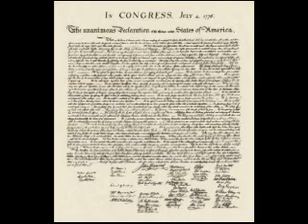A Glorious Revolution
A montage paying tribute to the history and pageantry of the American Revolution from early civil disturbances to final defeat of the British at Yorktown and the subsequent ending.  Accompanied by musical score by Ennio Morricone, featured in the Roland Joffe epic, "The Mission".